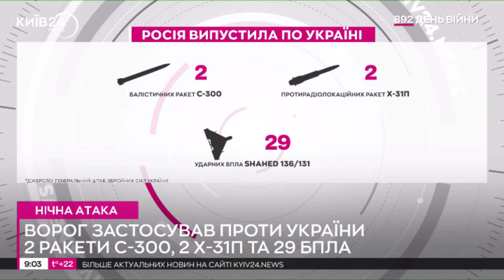Росія запускала "шахеди" по Україні - є влучання на Вінничині